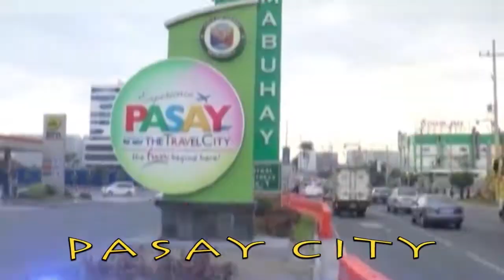MISTING/DISINFECTION OPERATION OF PASAY CITY (MYOR EMI CLIXTO RUBIANO)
Aired Episode of GABAY AT AKSYON (IBC13)
TALKING HEADS (BEAM TV CHANNEL 31 ON DIGITAL AND CHANNEL 72 ON SKY AND DESTINY CHANNEL)